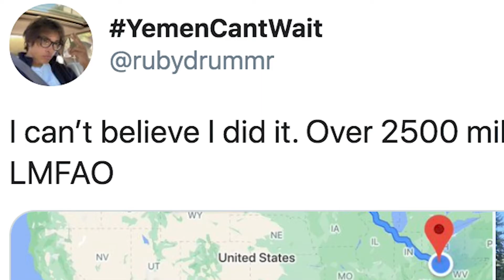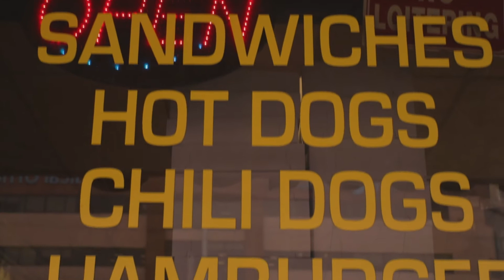Day vlog 1: Poo poo to Pee pee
Welcome to my goal based channel. Join me as I work to do more of what I love. If you enjoy filmmaking, travel, or creative projects...give me a follow and see what happens!